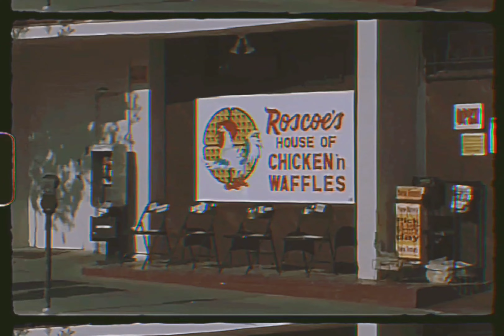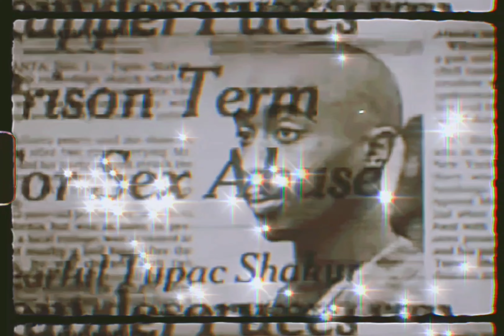2Pac - Better Dayz (Bass Version)(OG)(Solo Mix)[High Quality Remastered] 4K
2Pac, Big Syke, and O.F.T.B. reflect on life’s hardships, their lifestyles, and hope for a better tomorrow for the African-American community.

“Better Dayz” is the fourth posthumous double album by the late rapper 2Pac with an album bearing the same title.

Throughout the song, he preaches to his fans to reflect on their choices in life so far, as he does in the latter section of the song. The song can be inspirational and reverential at times for those traversing through the lows in life and feeling disenfranchised from their own community. It gives a sense of optimism for those struggling to overcome the odds hoping for better dayz.

2Pac – Better Dayz Feat Big Syke & O.F.T.B. (OG)

Recorded: Can-Am Studios, Tarzana, California for “All Eyez On Me“/The Supreme Euthanasia/When I Get Free

2Pac – Better Dayz (OG Solo Version)
2Pac – Better Dayz (Johnny J Remix)

Credits
Featuring: Ronald Isley
Produced By: Johnny J
Written By: 2Pac, Johnny J, Ronald Isley, Ernie Isley, Marvin Isley, O’Kelly Isley, Rudolph Isley, Chris Jasper & The Isley Brothers
Guitar: Michael Herring
Keyboards: Ronnie King
Engineer: Ian Boxill
Mixing Engineer: Ian Boxill & Johnny J
Assistant Engineer: Warren Bletcher & Chris Dela Pena
Mastering Engineer: Brian Gardner
Label: Amaru Entertainment, Death Row Records & Interscope Records
Recorded At: Can-Am Studios (Tarzana, CA)
Release Date: November 26, 2002
Better Dayz Samples: Let’s Fall In Love (Pts. 1 & 2) by The Isley Brothers

Featuring: O.F.T.B. & Big Syke
Written By: O.F.T.B., Big Syke & 2Pac
Better Dayz (Alternate Original Version) Samples:
Let’s Fall In Love (Pts. 1 & 2) by The Isley Brothers